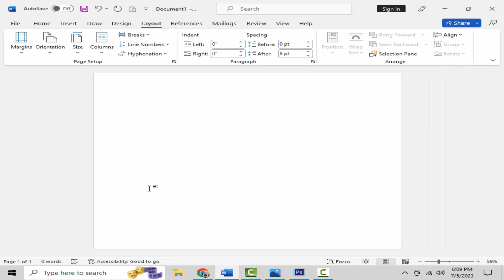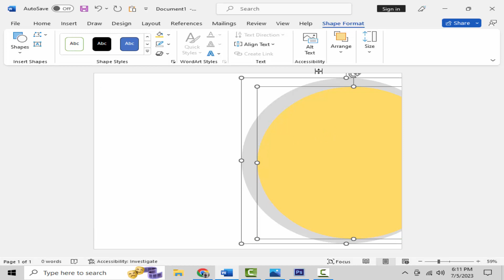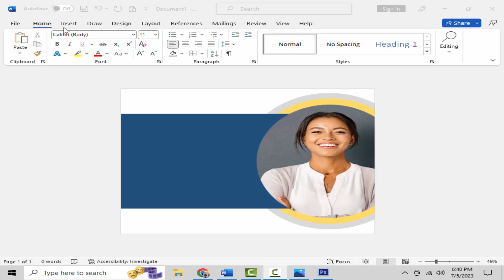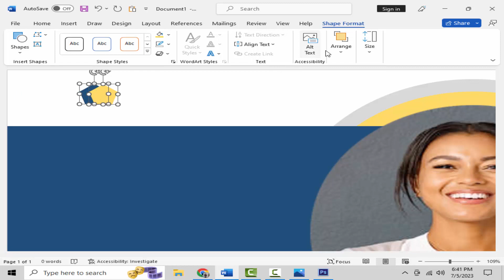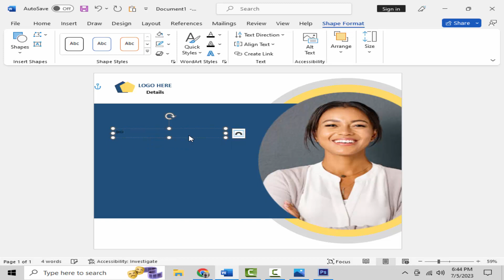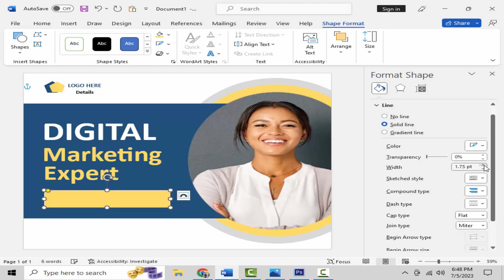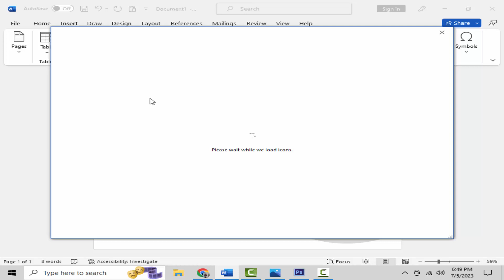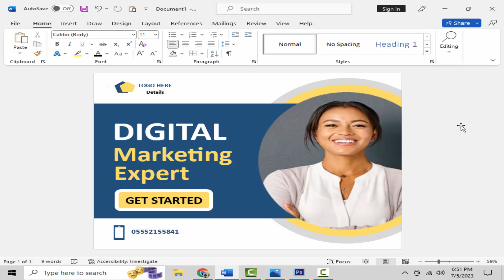How to make Social Media Post design using Microsoft Word.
In this comprehensive tutorial, we'll show you how to create eye-catching and professional social media post designs using Microsoft Word. Whether you're a small business owner, a content creator, or just looking to enhance your personal social media presence, this video will equip you with the skills to craft stunning visuals without needing specialized graphic design software.

🔸 Step-by-Step Guidance:
We'll guide you through the entire process, from setting up your document to selecting the perfect colors, fonts, and images for your social media posts. With Microsoft Word's powerful tools and features, you'll be amazed at the versatility it offers for creating captivating designs.

🔸 Document Setup:
Learn how to create a new document with the right dimensions and resolution specifically tailored to various social media platforms, including Facebook, Instagram, Twitter, and more. We'll cover the essential tips and tricks to optimize your designs for each platform's requirements.

🔸 Layout and Composition:
Discover how to arrange text, images, and other elements in an appealing and balanced manner. We'll explore various layout techniques, alignment options, and design principles that will instantly elevate the visual appeal of your social media posts.

🔸 Typography and Fonts:
Fonts play a crucial role in conveying your message effectively. We'll demonstrate how to choose the right fonts, customize their styles, and pair them harmoniously to create a visually pleasing typographic hierarchy that captures your audience's attention.

🔸 Color Selection:
Understand the psychology behind colors and their impact on emotions and branding. You'll learn how to select the perfect color schemes and apply them consistently throughout your designs, creating a cohesive and professional visual identity.

🔸 Adding Images and Graphics:
Discover how to incorporate images, logos, icons, and other graphic elements into your social media posts. We'll demonstrate the techniques for resizing, cropping, and applying artistic effects to ensure your visuals are engaging and visually appealing.

🔸 Enhancing Visual Appeal:
Master various visual enhancement techniques such as shadows, gradients, and transparency effects that can make your social media posts stand out from the crowd. You'll be amazed at the transformations you can achieve using Microsoft Word's hidden design features.

🔸 Saving and Exporting:
Finally, we'll guide you through the process of saving your designs in various formats, including JPEG, PNG, or PDF, and discuss the best practices for sharing your creations on social media platforms.

Creating captivating social media post designs doesn't have to be complicated or require expensive software. Join us in this tutorial, and unlock the immense design potential of Microsoft Word to craft stunning visuals that will leave a lasting impression on your audience. Watch now and take your social media game to the next level!